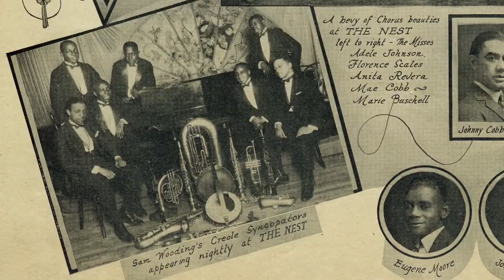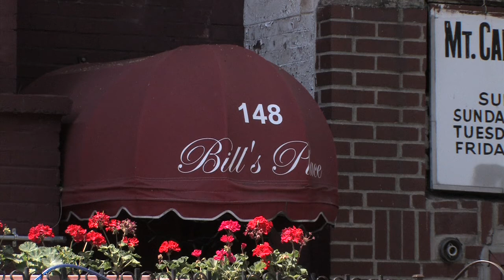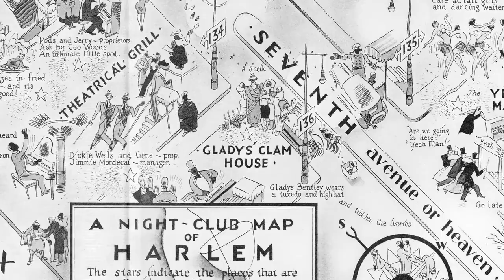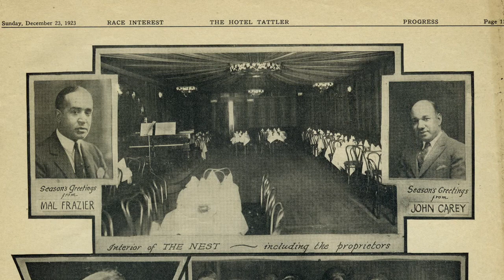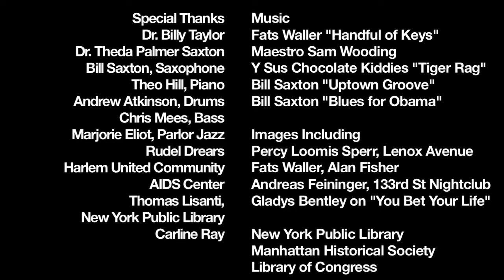Harlem's Jazz History on One Street | The City Concealed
The hot spot of Harlem jazz was once 133rd Street, where small jazz clubs between Seventh and Lenox Avenues gave the stretch the name "Swing Street." Today, Bill's Place at #148 hosts jazz on weekends. Learn the jazz history of a single street and step inside the abandoned and now-demolished Nest Club. Bill Saxton, Dr. Theda Palmer Saxton. Dr. Billy Taylor and David Freeland share jazz history, from Prohibition to today.

THIRTEEN is America's flagship PBS station. Part of The WNET Group, THIRTEEN is a unique cultural and educational institution that harnesses the power of television and digital media to educate, inform, entertain and inspire. Serving the New York City tri-state area and the most-watched public television channel in the nation, THIRTEEN reaches millions of people with programming that celebrates arts and culture, offers insightful commentary on the news of the day, explores the worlds of science and nature, and invites people of all ages to have fun while learning.